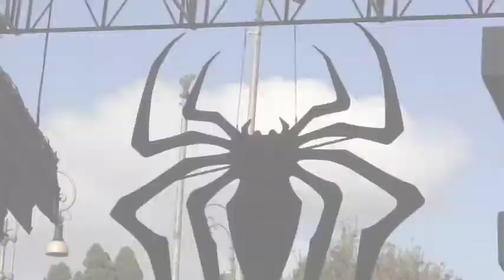Premier a Roma di The Amazing Spider-Man 2 con Andrew Garfield e Emma Stone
- I protagonisti di The Amazing Spider-Man 2 sul redcarpet della premiere al Moderno di Roma in piazza della Repubblica. Presenti Andrew Garfield, Emma Stone, Jamie Foxx e Dane Dehaan intervistati prima di entrare in sala.